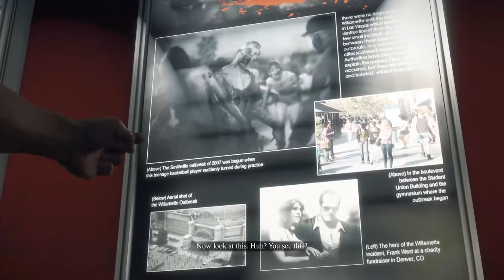Let's Play Dead Rising 3 PC Co-op [Part 30] - Diego Boss Fight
The world's first flying Mexican!

Dead Rising 3 is owned by Capcom.